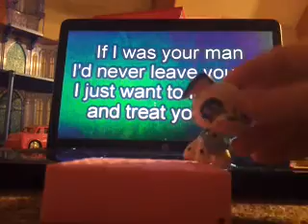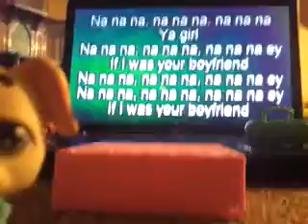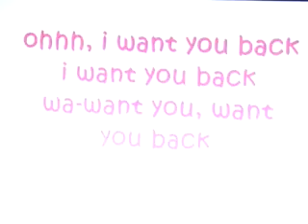Lps karoake episode 1